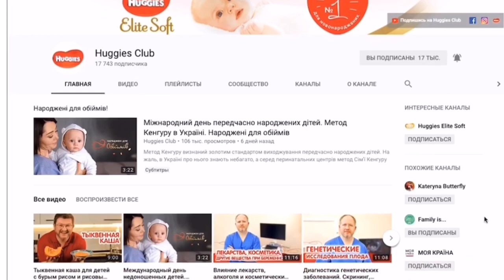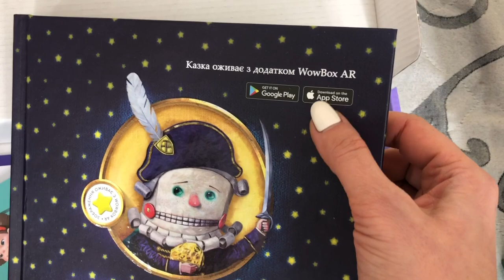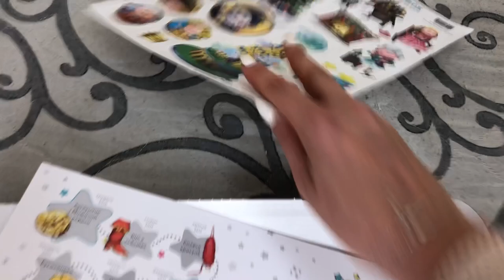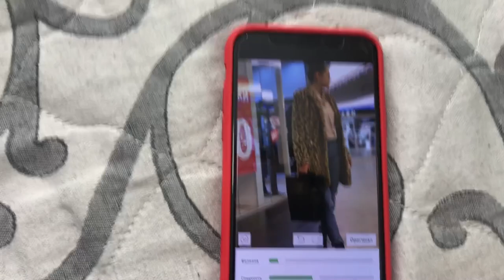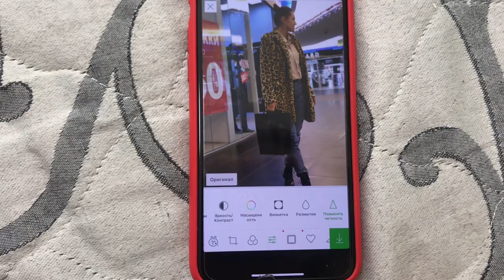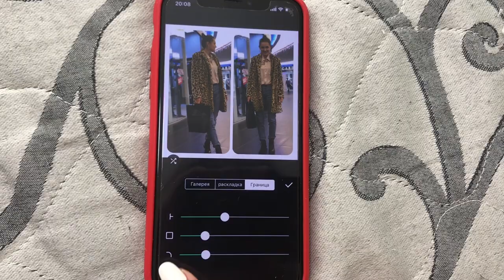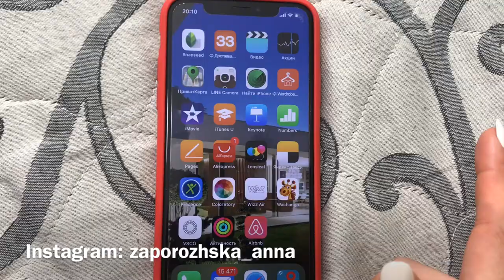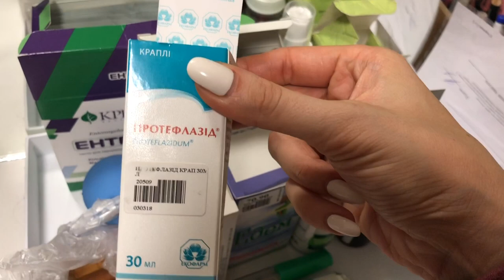Мои рекомендации и советы/Почему болеют дети?/Быт "сладкого" ноября. Запорожская Анна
Всем привет)) в этом видео рекомендую вам канал полезный для родителей настоящих и будущих, рассказываю про "сладкий" ноябрь и детские болезни, делаю распаковку посылок и делюсь советами и рекомендациями.
Вы например знали, что гранат можно так "есть"?